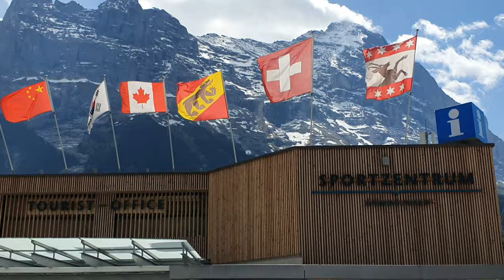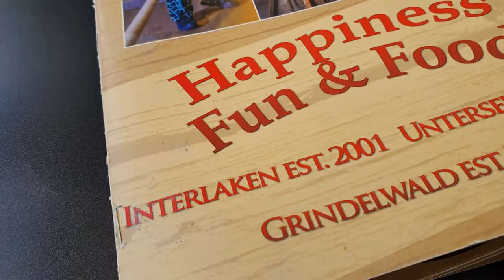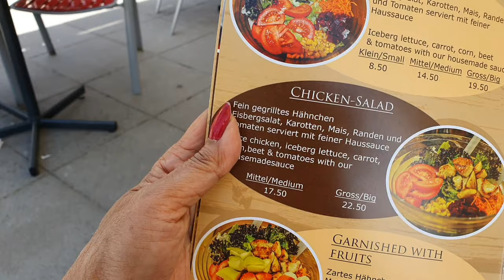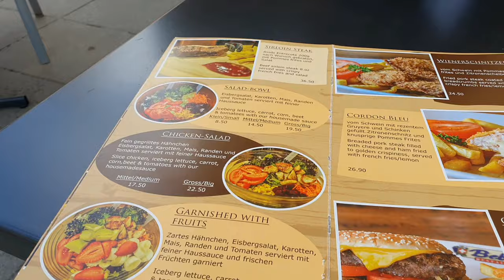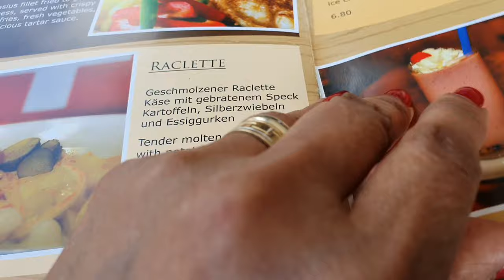Grindelwald walking tour Switzerland and food price eating in a midle restaurant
Walking tour in Grindelwald.Beautiful view of Mount Eiger
the food price in a midle restaurant#switzerland